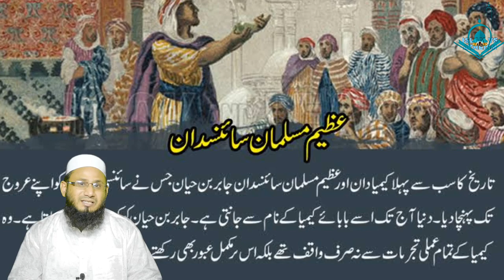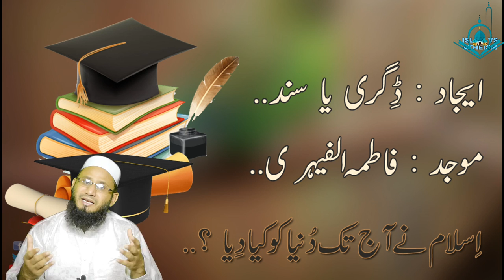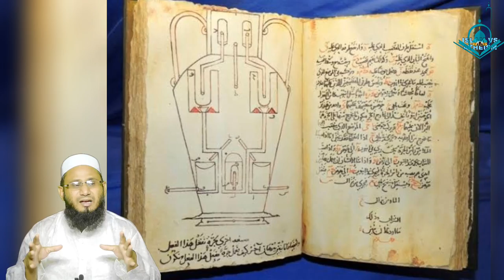Islam ny hmen diya Kya h??? | What Islam gave us | Reality of Aftab Iqbal | इस्लाम ने हमें क्या दिया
A complete vedio about
Islam ny hmen diya Kya h??? || What Islam gave us || Reality of AftabIqbal